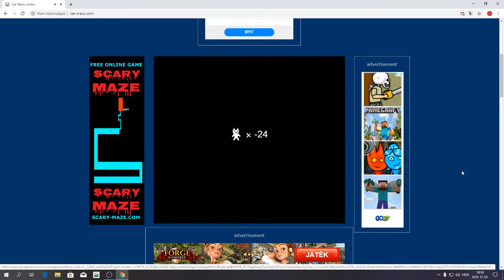Ha már akartátok...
Megint játszottam ezzel a "király" játékkal